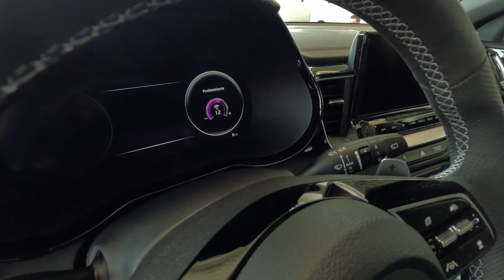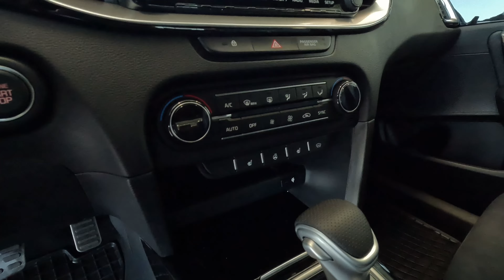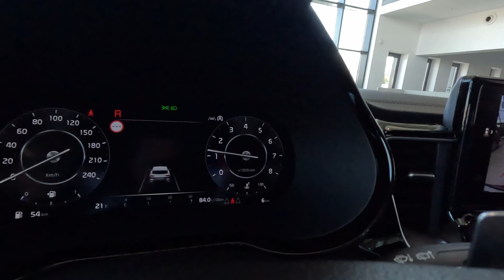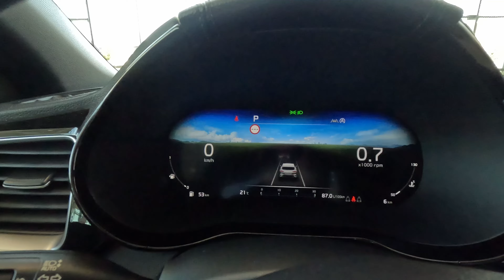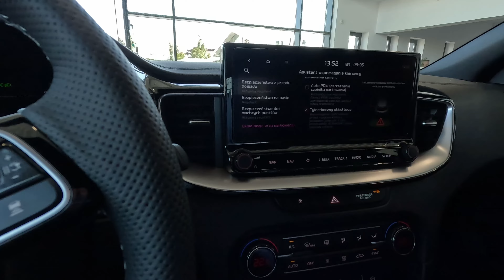Nowa Kia XCEED [1.6 T-GDI 204KM 7DCT] wersja GTLine w kolorze New Infra RED | 4K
Krótka prezentacja nowej Kia XCEED 1.6 T-GDI 204KM 7DCT w wersji GTLine w kolorze New Infra Red z akcesoryjnym hakiem holowniczym.